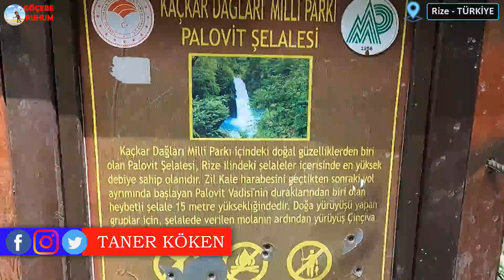Palovit Şelalesi Çamlıhemşin Rize TÜRKİYE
Palovit Şelalesi Nerededir, Hangi Bölge ve İldedir, Palovit Şelalesi Nasıl Gidilir, Palovit Şelalesi Nasıl Oluşmuştur, Palovit Şelalesi Özellikleri, Palovit Şelalesine Giriş ücretli mi, Palovit Şelalesi Tarihi Eser mi Milli Parkı Mıdır

15 TEMMUZ 2021 tarihinde çekilmiştir.Bu videoyu aylar/yıllar sonra izleyeceklerin bilgisine.

Palovit Şelalesi’nin bulunduğu bölgeye yaptığı katkılar hem ekonomik hem de kültüreldir. Böylelikle Türkiye’de de gezilip görülmesi gereken yerler listelerinde üst sıralarda yer almaktadır.
Palovit Şelalesi Türkiye’deki şelaleler arasında özel bir konuma sahiptir. Bulunduğu bölgedeki en yüksek debiye sahip olan şelaledir.
Palovit Şelalesi Karadeniz Bölgesinin turizm mekanları arasındadır. Doğu Karadeniz Bölümü’nde bulunan Rize şehrinde yer almaktadır. Kaynağı Palovit Deresi olan şelale Çamlıhemşin ilçesinde Şen Köy mevkisinde bulunmaktadır. Ayrıca Kaçkar Dağları Milli Parkı’nın içerisinde yer almaktadır. Böylece milli parka gezintiye gelenler şelaleyi de ziyaret etmektedir.
Rize’nin Çamlıhemşin ilçesinde bulunan şelaleye gitmek için araç kiralanabilir ya da şehir merkezinden hareket eden toplu taşıma araçları kullanılabilir. Ayrıca tur eşliğinde gitmek de tercih edilebilir. Çamlıhemşin’e geldikten sonra Zil Kale’ye varılır. Buradaki yol ayrımından yaklaşık 3 km gidildikten sonra şelaleye ulaşılmaktadır.
Şelaleye Trabzon üzerinden gidiliyorsa yaklaşık 145 km yol gidilmelidir ve araçla 2 saat kadar sürmektedir. Arzu edenler ilçeden doğa yürüyüşü yaparak da şelaleye varabilir. Şelaleye giden yollar dar yapıdadır. Şelaleyi ziyaret etmek isteyenler günübirlik yolculuk yapabileceği gibi çevredeki otellerde konaklama da yapabilmektedir.
Şelaleler bir akarsu ya da nehir yatağındaki yükseklik farkından dolayı suyun düşmesiyle meydana gelmektedir. Palovit Şelalesi de Palovit Deresi’nin yüksekten akmasıyla oluşmuştur. Gür ormanlık alan içerisinde uzun dere yatağına doğru akıntı yapmaktadır.
Palovit Şelalesi’nin yüksekliği 15 metre uzunluğundadır. Palovit Deresi’nden akan sular cadı kazanları oluşturmaktadır. Şelale çevresinde seyir terası, mesire yerleri ve kamp alanları bulunmaktadır. Şelaleden akan sular Meşe Deresi ile birleşerek Fırtına Deresi’ne bağlanmaktadır.
Palovit Şelalesi’nin en önemli özelliği hem bulunduğu bölgede hem de ülkemizde en yüksek debiye sahip şelale olmasıdır. Şelaleyi daha yakından seyredebilmek için merdivenler inşa edilmiştir. Şelalenin bulunduğu ormanın gür olması dikkat çekmektedir. Şelale yakınlarında Ayder Yaylası, Huser Yaylası, Fırtına Deresi ve Zil Kale gibi görülebilecek farklı mekanlar da mevcuttur.
Palovit Şelalesi bir doğa oluşumu olduğu için tarihi eser değildir. Kaçkar Dağları bölgesinde yer aldığı için Kaçkar Dağları Milli Parkı’na dahil edilmiştir. Milli park sayesinde Çamlıhemşin ilçesine turist ziyaretleri gerçekleşmektedir.
Palovit Şelalesi’ne girişte şu an için bir giriş ücreti talep edilmemektedir.

Sevgili dostlar,
👍 Kanalımı bir süre izledikten sonra LIKE atmayı,
🔔 ve en sonunda BİLDİRİMLERİ açmayı unutmayınız.